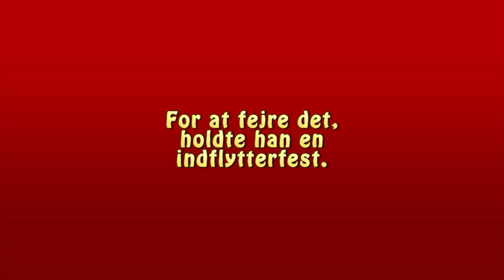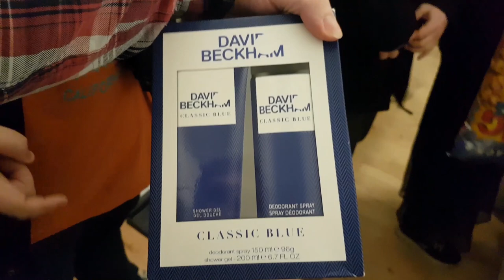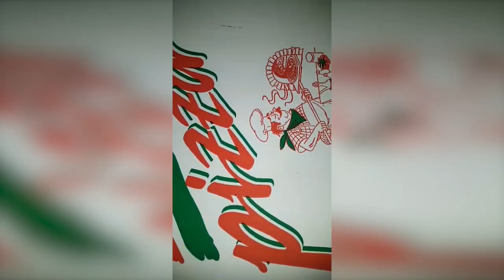INDFLYTTERFEST med Moller, Holst og Moarten Laursen - Dværggrisenes vlog #12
Mine naboer hader mig nu
- Rasmus

French Kiss - We'll Make You Dance
just a regular crab rave, nothing to see here folks - Fluxxy